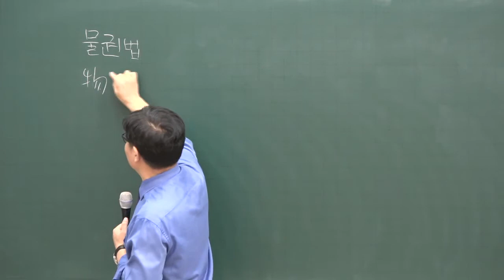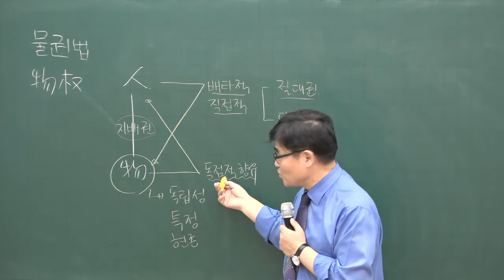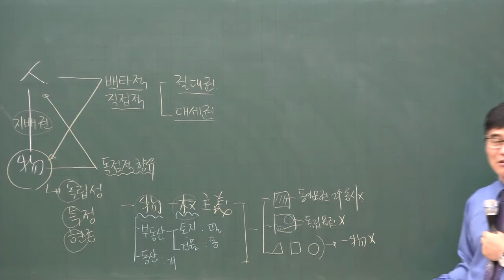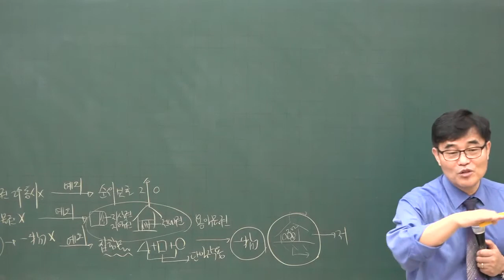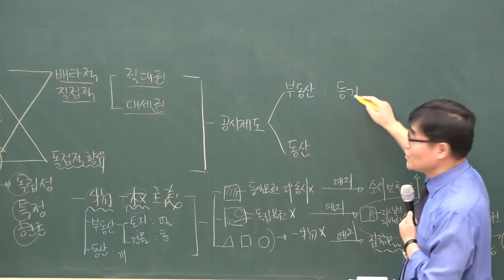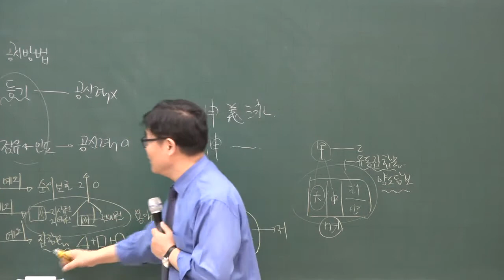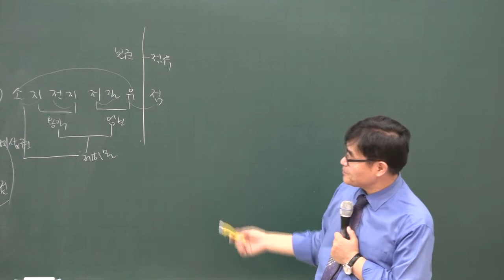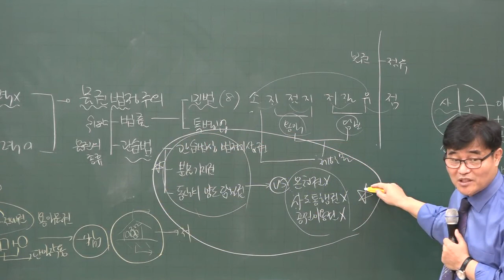[공전무] 2020년 공인중개사 민법 집중이론 물권법 2-19